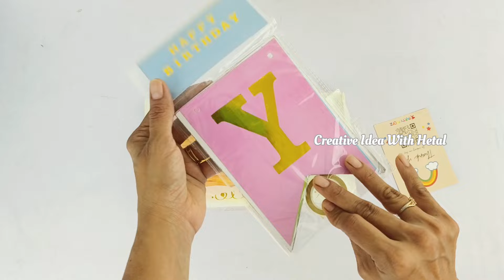Birthday Decoration Ideas At Home, Amazon Easy & Under Budget Unicorn Birthday Party Decorations kit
Birthday Decoration Ideas At Home, Amazon Easy & Under Budget Unicorn Birthday Party Decorations kit , balloon garland , birthday decoration ideas at home , kids birthday party decoration ideas , balloon decoration ideas ,how to make balloon arch ,suprise room decorations for birthday,balloon arch without stand ,balloon arch tutorial , rainbow theme ,birthdaycelebration ,birthday ,backdrop ,backdrop decoration ideas
Creative Idea With Hetal